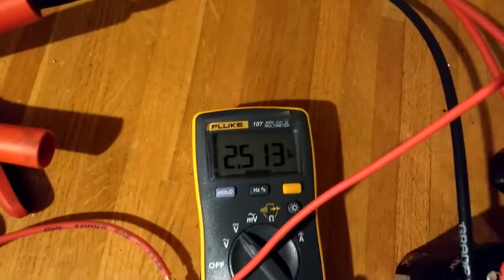super capacitor balancing resistor testing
Checking the difference between a 1 K ohm and a 10 K ohm balancing resistors over 48 hours.